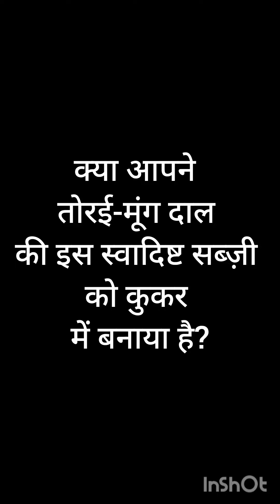तोरई-मूंग दाल की इस स्वादिष्ट सब्ज़ी को झटपट कुकर मे बनाए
toraikisabji training
torai-moongdaalkisabji
torai-moongdaalkisabjicookerme
ridgegourd ridge